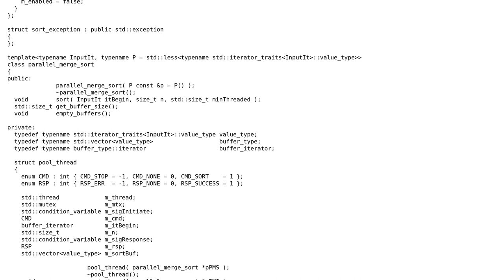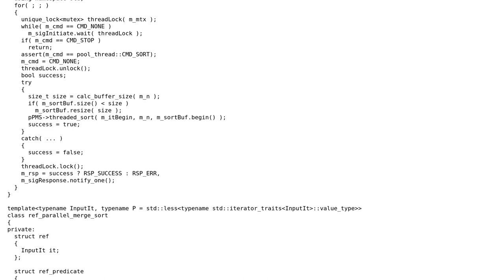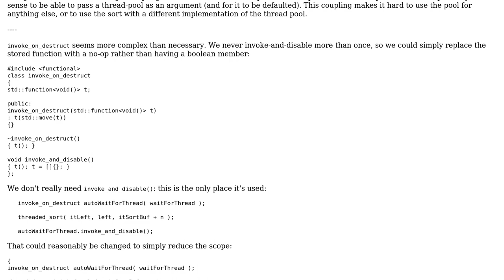Code Review: Parallel merge sort with thread- and bufferpooling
With thanks & praise to God, and with thanks to the many people who have made this project possible! | Content (except music & images) licensed under CC BY-SA | Music | Images & others | With thanks to user user199918 user Toby Speight user 200_success and the Stack Exchange Network Trademarks are property of their respective owners. You are responsible for your own actions.